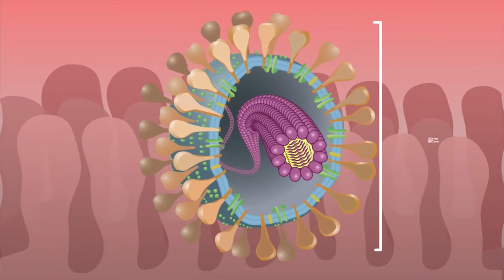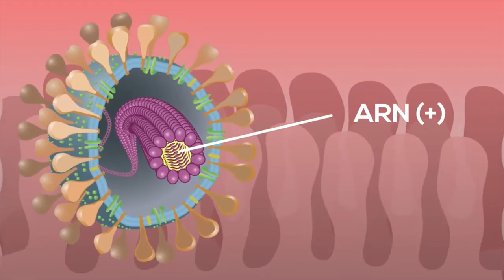PROGRAMA ESPECIAL: ¿Cómo gestionar las emociones ante la crisis del Coronavirus?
En tiempos de difíciles como los que se están viviendo en el mundo, por la pandemia del Coronavirus (Covid-19), las emociones son cambiantes y vulnerables. La mayoría de las personas sienten miedo, nervio y ansiedad. Por ello, es importante saber cómo gestionar las emocionar.